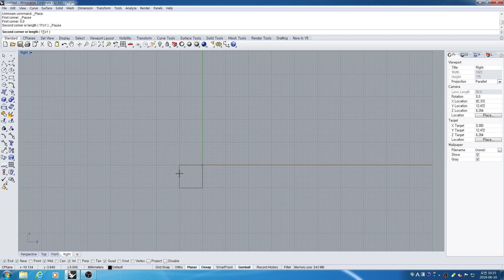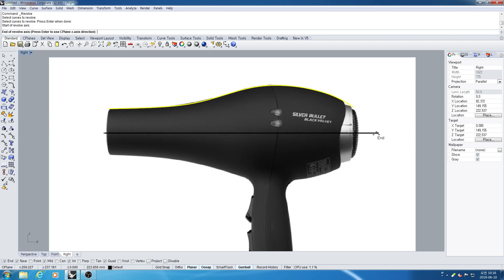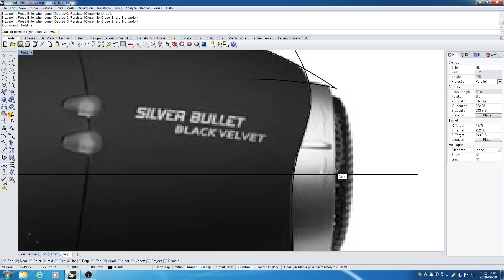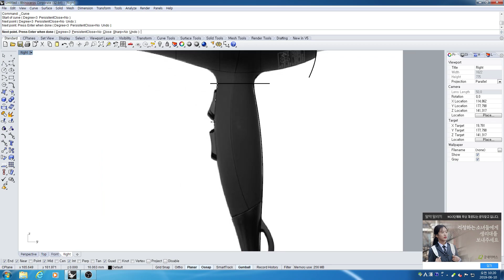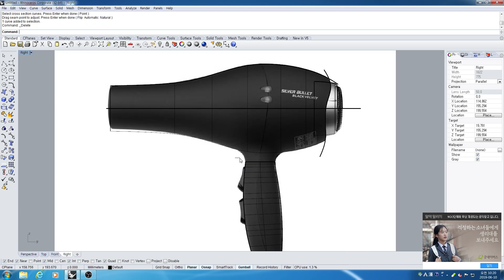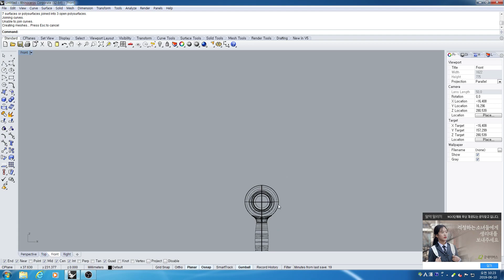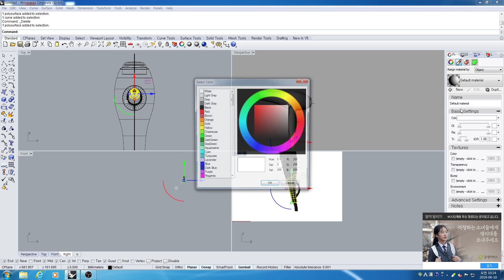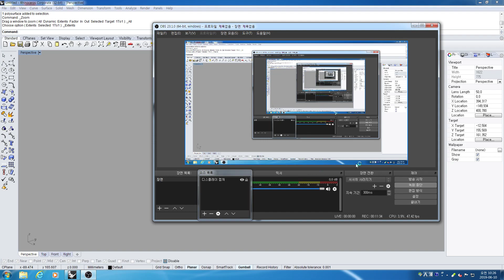Rhino3D_헤어드라이어